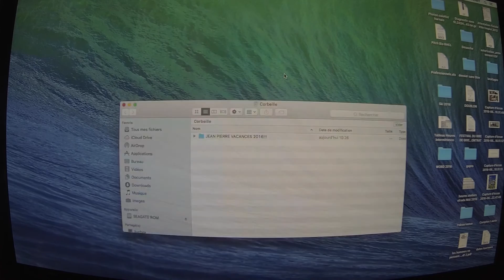LES PHOTOS DE VACANCES DE TES PROCHES!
Toi aussi tu as le droit à l'album photo des vacances de tes parents chaque années? alors regarde ça...

Nouvelle vidéo chaque dimanche à 11H00 (vers 11H00...)

Mon Instagram : Rom1Henry